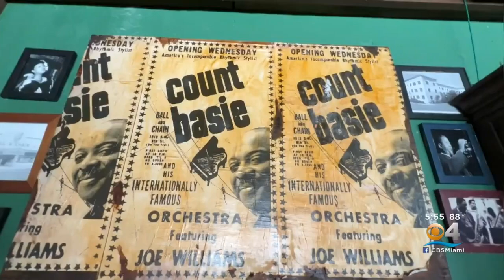Taste Of The Town: Ball And Chain Serving Up Cuban Classics With A Side OF Salsa Music For 8 Decades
CBS4's Lisa Petrillo reports on Ball And Chain, a Cuban classic restaurant and lounge serving up Cuban classics and salsa music.